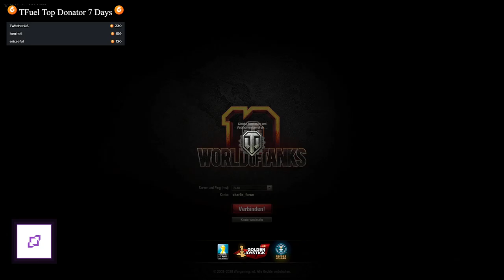2020 06 20 WoT